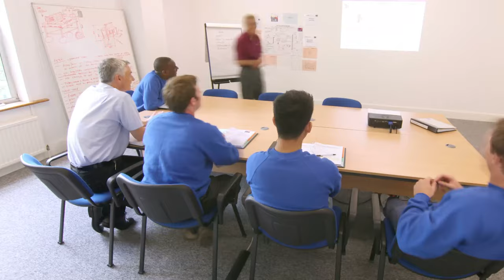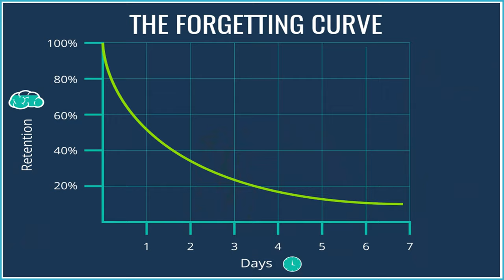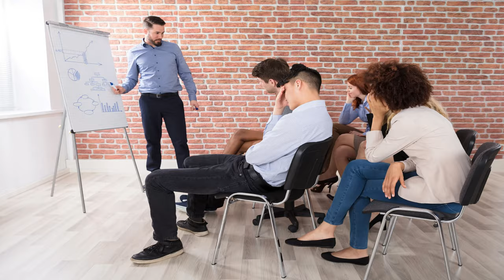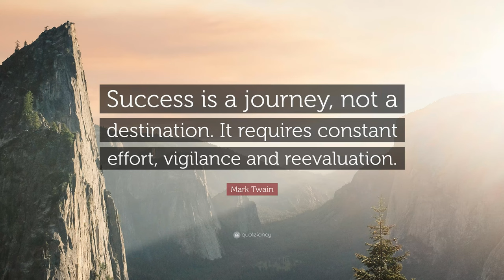Evidence Based Training (How to choose a quality training vendor)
In this video, we explore how you can focus on “evidence” to choose effective training services for your team or business.

It's probably another one of my 'soap box' videos, however if you are a manager and want to develop your team, or achieve high performance, then you should take 10 minutes out to reflect on the concepts here.

While I like to believe that most people have a positive intention, that still doesn’t mean that the behaviours and services that they offer are good. When it comes to training programs in business (or personal development programs), there are a lot of people out there offering groundbreaking, inspiring, or engaging services, however over time we see a pattern where the programs fail to result in lasting skills development or behavioural change.

This results in a lot of stress for both managers and attendees, and a lot of wasted money for businesses.

When you buy a new computer, you research the feedback, the specifications, included software, after-sales support, and you consider whether it will meet your immediate and future needs. And yet when we invest in training and services, the same due diligence isn’t done – with managers instead relying on “what’s on the label” or mistaking friendships/relationships for quality service.

⭐️ 𝐑𝐞𝐦𝐞𝐦𝐛𝐞𝐫 𝐭𝐨 𝐥𝐢𝐤𝐞 𝐚𝐧𝐝 𝐬𝐚𝐯𝐞 𝐭𝐡𝐞 𝐯𝐢𝐝𝐞𝐨, 𝐬𝐨 𝐭𝐡𝐚𝐭 𝐲𝐨𝐮 𝐜𝐚𝐧 𝐞𝐚𝐬𝐢𝐥𝐲 𝐜𝐨𝐦𝐞 𝐛𝐚𝐜𝐤 𝐚𝐧𝐝, 𝐮𝐬𝐢𝐧𝐠 𝐭𝐡𝐞 𝐭𝐢𝐦𝐞𝐬𝐭𝐚𝐦𝐩𝐬 𝐛𝐞𝐥𝐨𝐰, 𝐞𝐚𝐬𝐢𝐥𝐲 𝐫𝐞𝐯𝐢𝐬𝐢𝐭 𝐭𝐡𝐞 𝐬𝐞𝐜𝐭𝐢𝐨𝐧𝐬 𝐲𝐨𝐮 𝐧𝐞𝐞𝐝.

⭐️ 𝗦𝗵𝗮𝗿𝗲 𝘆𝗼𝘂𝗿 𝗲𝘅𝗽𝗲𝗿𝗶𝗲𝗻𝗰𝗲𝘀 𝗮𝗻𝗱 𝗼𝗽𝗶𝗻𝗶𝗼𝗻𝘀 𝗶𝗻 𝘁𝗵𝗲 𝗰𝗼𝗺𝗺𝗲𝗻𝘁𝘀 𝘀𝗲𝗰𝘁𝗶𝗼𝗻! 𝗔𝗻𝗱 𝗼𝗳 𝗰𝗼𝘂𝗿𝘀𝗲, 𝐩𝐨𝐬𝐢𝐭𝐢𝐯𝐞 𝐨𝐫 𝐞𝐧𝐜𝐨𝐮𝐫𝐚𝐠𝐢𝐧𝐠 𝐜𝐨𝐦𝐦𝐞𝐧𝐭𝐬 𝐚𝐫𝐞 𝐰𝐞𝐥𝐜𝐨𝐦𝐞!

⏲ 𝐓𝐢𝐦𝐞𝐬𝐭𝐚𝐦𝐩𝐬
0:00 Introduction: About the video
0:31 Welcome to the video *𝐋𝐢𝐤𝐞 𝐚𝐧𝐝 𝐒𝐮𝐛𝐬𝐜𝐫𝐢𝐛𝐞!*
2:28 The problem – most training doesn’t stick
4:03 Why doesn’t most training work?
5:57 5 reasons training programs can be ineffective
8:19 What do you need to do as a manager?
11:16 What to avoid when assessing training
13:15 Summary

📋 𝗥𝗲𝗹𝗮𝘁𝗲𝗱 𝗣𝗹𝗮𝘆𝗹𝗶𝘀𝘁𝘀 𝗮𝗻𝗱 𝗩𝗶𝗱𝗲𝗼𝘀
A quick introduction to educational neuroscience

Bryter training specialises in organisational development and educational neuroscience, providing skills and knowledge to help individuals and teams achieve their personal and professional goals. We research and create our own programs and tailor the content to the individual, business, or industry needs.